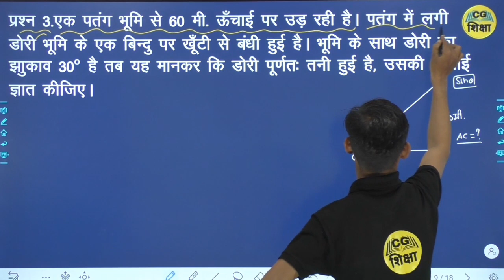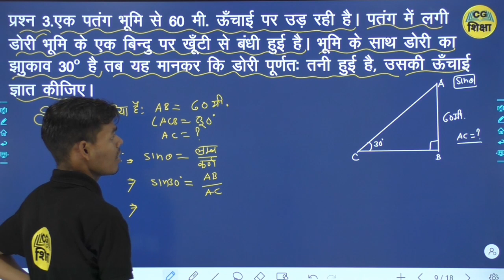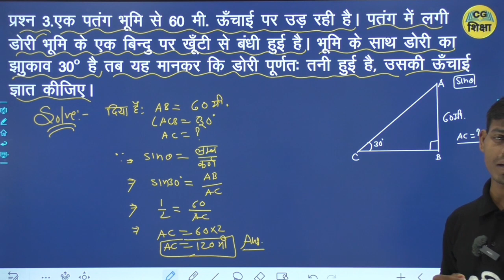Class 10th Maths Chapter 10 || ऊँचाई एवं दूरी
CLASS 10 TH MATHS  II ऊँचाई एवं दूरी II BY CG SHIKSHA CG BOARD

Class join करने के लिए दिए गए नंबर पर संपर्क कर सकते हैं